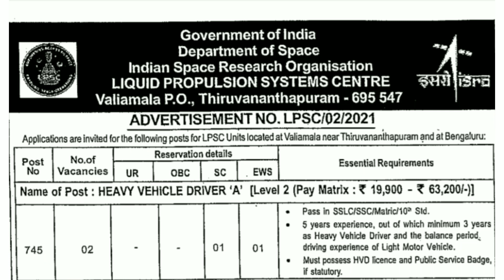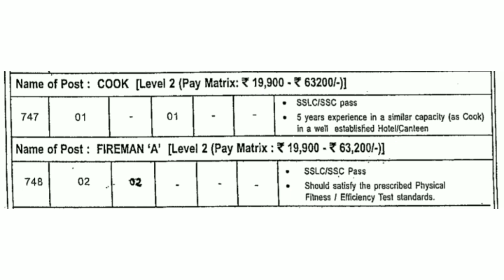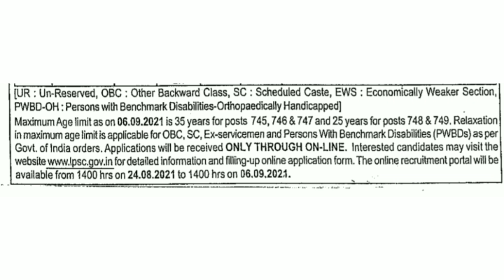കേരളത്തിൽ ഫയർമാൻ ജോലി നേടാം | ISRO RECRUITMENT | യോഗ്യത - പത്താം ക്ലാസ് | Age - 18 to 35